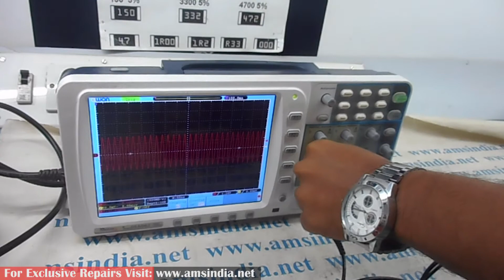Repair of Baumuller BUM60-VC-AE-0036 Drive | Advanced Micro services Pvt. Ltd.